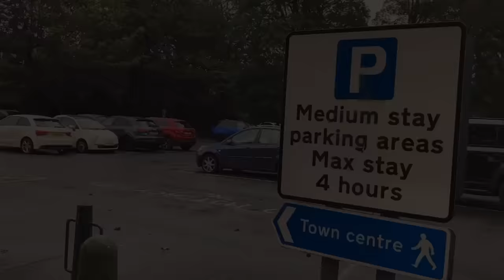【英国暮らし】イギリスの素敵なおもてなし/鶏肉のきのこクリームソース/ホームディナーパーティー/50代主婦/英国小さな街/夫婦ふたりと犬/海外生活vlog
英国暮らしmikazuki です。

今回はイギリス風ホームディナーパーティーの様子を中心にご紹介しています。

心のこもった料理とゲストの飲み物に気を配りつつ、とにかく会話を楽しむのがイギリス風です。

この日は前菜は作らず､メインから始まって、チーズ､デザートと続きました。

前菜を省くのも家庭にお招きする時はよくあるスタイルですが､その分､チーズボードやデザートもたっぷりと用意します。

大変そうに見えるかもしれませんが､楽しんで頂こうと思いウキウキするのです。

3組､6名のゲストのお顔はあまり出したくなかったのですが、それでもできるだけ臨場感があるように撮影しました🎥✨一緒にいるつもりで楽しんでいただければうれしいです。

🥘鶏肉のマッシュルームソース　2人分
* マッシュルーム…約200グラム
* ニンニク…1ケ
* オリーブオイルやバター…約大さじ1
* 塩胡椒…適宜
* 薄力粉…適宜

🎥毎週金曜日の夜7時に動画を配信です。

🦮ちびはボーダーテリアBorder Terrierというイギリスの古い犬種です。森などをリードなしで散歩をする時はマズルを着けています。